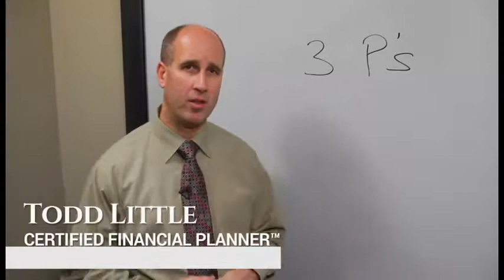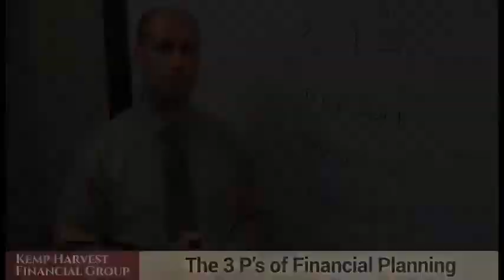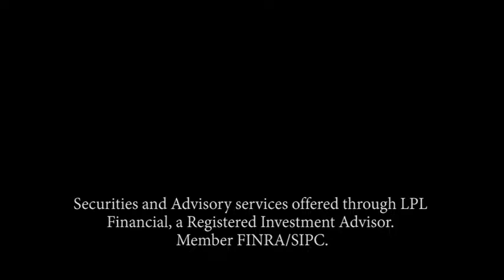3 P's Of Finanical Planning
Financial plans are as different and unique as the people they are built for, which is why several factors must be considered.

In this video, Todd explains the 3 P's - Person, Process, Products - and how they should factor into the choices involved in developing a financial plan.